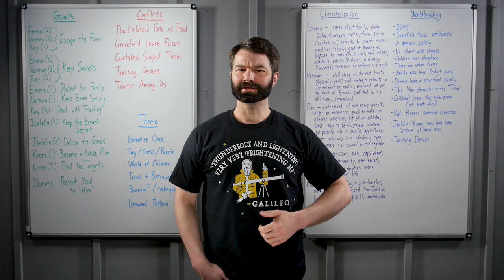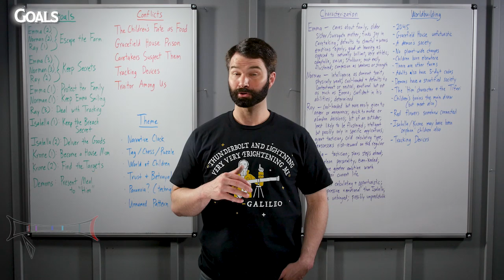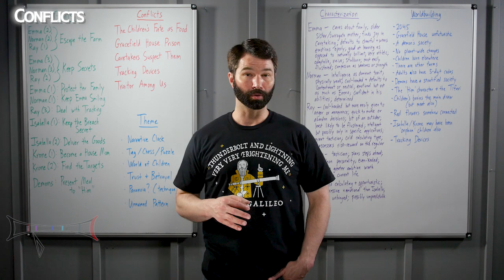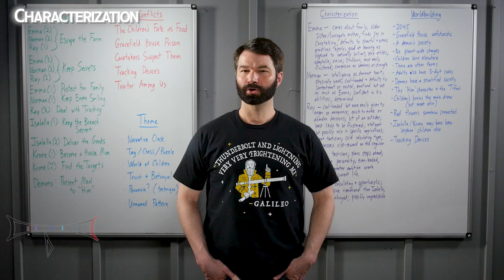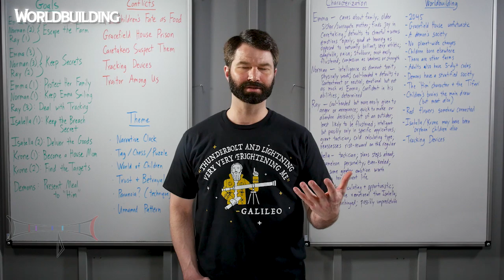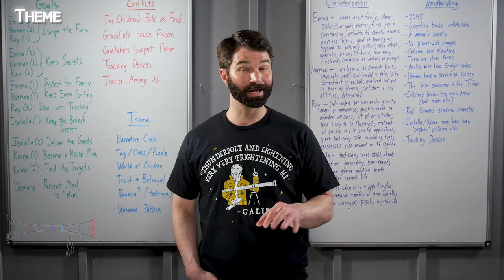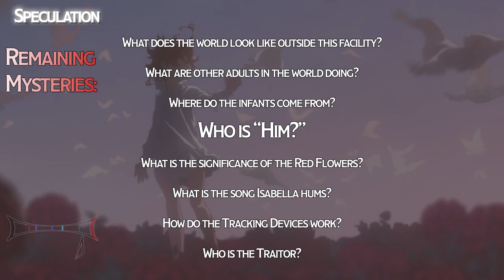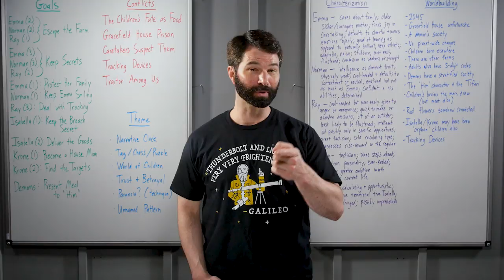The Promised Neverland Episode 1-3 Analysis | (Not Quite) Daily Show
A look at the first 3 episodes of The Promised Neverland, setting up the week-to-week episode analysis that will follow.  The first episode of the (Not Quite) Daily Show for Winter 2019.

00:00 - Start
02:55 - Goals
14:20 - Conflicts
20:15 - Characterization
31:56 - Worldbuilding
39:30 - Theme
52:17 - Speculation